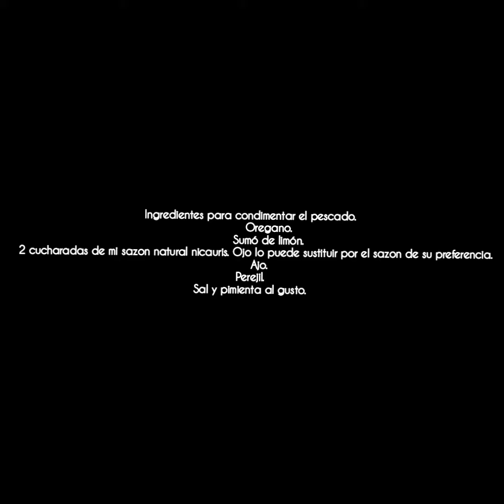hola mi gente vamos a preparar un pescado filete de vasa al vapor con papa.